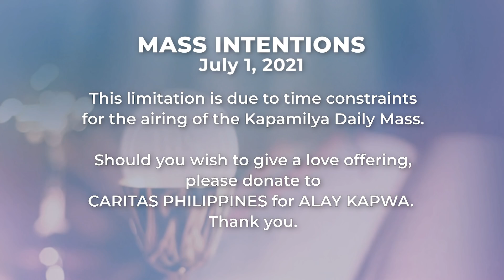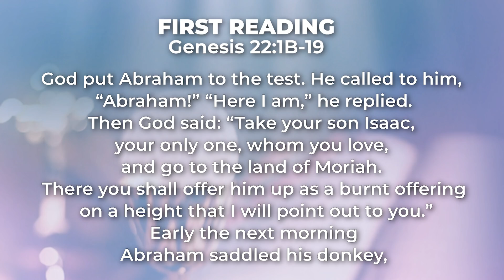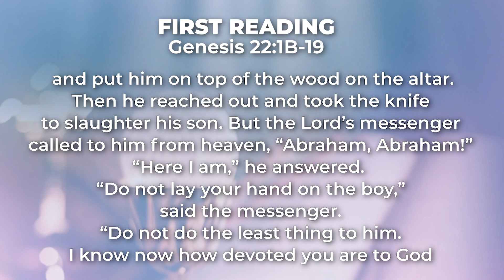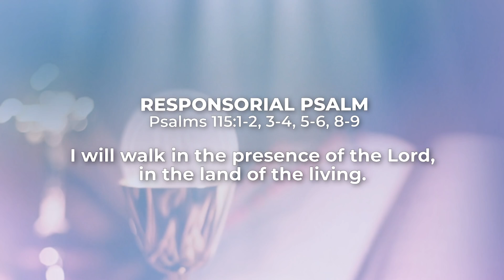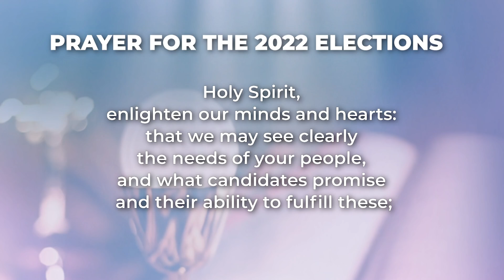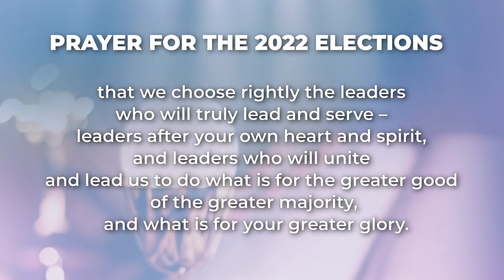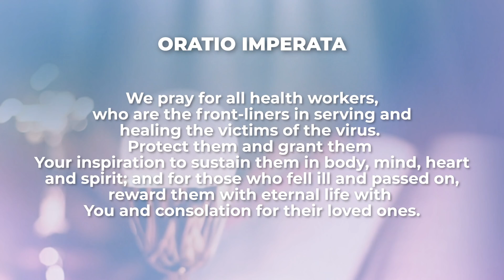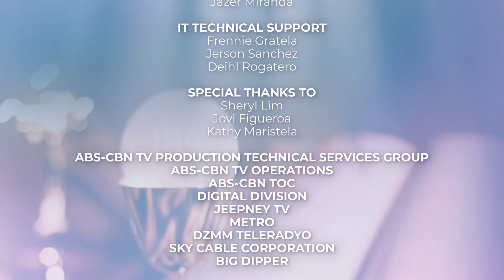No One Goes To Heaven Alone | July 1, 2021 | Kapamilya Daily Mass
The Gospel of Matthew reminds us that the Lord understands us fully—our joys, our dreams, our own struggles, and even our propensity to sin. This is why we must turn to Him and ask Him to help us heal and turn away from sin. And it’s not just the Lord, who is there for us; we also have a community. We are never alone because in our faith, we are here for each other. We bring each other closer to Christ. As it is said: “No one goes to heaven alone.” Reflect more on this as we celebrate the Kapamilya Daily Mass today, July 1, 2021, with Father Tito Caluag.